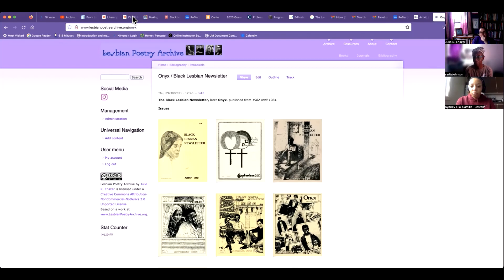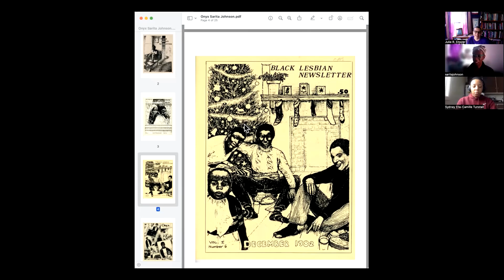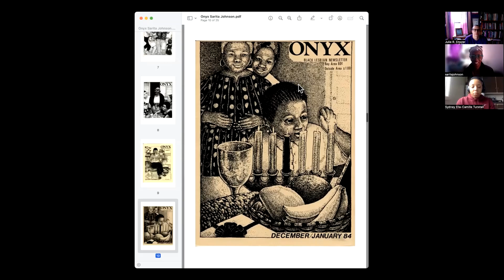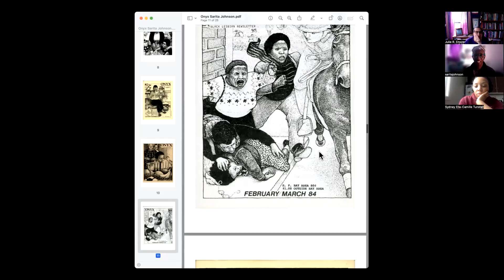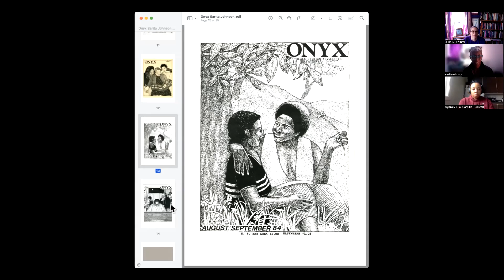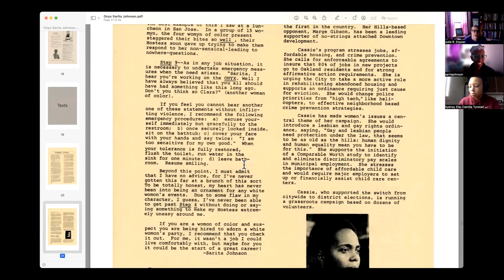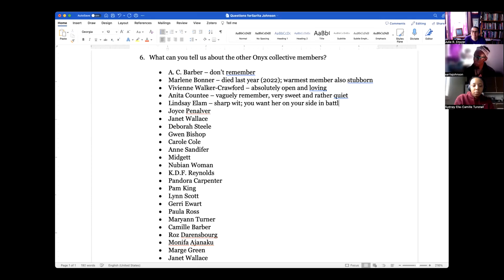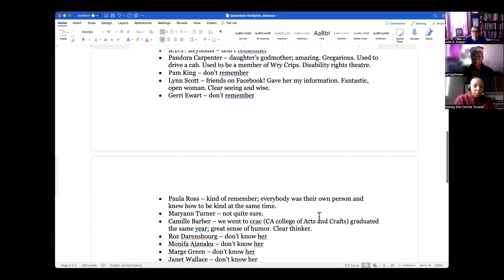Sarita Johnson Interviewed by Sydney Tunstall/Julie R. Enszer - Black Lesbian Periodicals (Onyx)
Onxy cover artist and contributor Sarita Johnson was interviewed by Sydney Tunstall and Julie R. Enszer as a part of a set of oral history interviews that will build the foundation for a future issue of Sinister Wisdom.